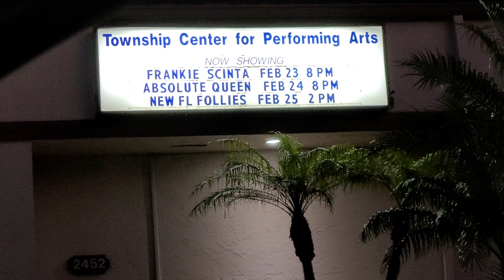1.) Driving to the Performing Arts Center of Coconut Crk - Feb.24th, 2024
In the Heart of Coconut Creek, amidst the glow of the Performing Arts Center, magic unfolded. Paul Piazzolla, a maestro of hospitality, had thrown open the velvet doors, welcoming us to a night where legends echoed and spirits soared. This wasn't just a concert; it was a coronation – a celebration of Freddie Mercury and the immortal band, "Queen," rekindled by the electrifying tribute act, "Absolute Queen."
The stage pulsed with an out of world energy. Dazzling lights danced, painting the air with vibrant hues, as the band emerged – a constellation of talent mirroring the brilliance of their idols. Martyn Jenkins, the charismatic frontman, channeled Freddie's very essence. His voice, a soaring phoenix, ignited the first chords of "Bohemian Rhapsody," and the audience, transformed into a sea of swaying bodies and rapturous faces, erupted.
The music wasn't merely played; it was "lived!"  Each note resonated with the passion, the drama, the sheer audacity that defined Queen. "We Will Rock You" became an anthem, fists pumping in unison, voices roaring the defiant chorus. "We Are the Champions" echoed with a triumphant swell, uniting hearts in a shared moment of invincibility. And then, the poignant hush as "Somebody to Love" filled the air, a ballad that resonated with raw emotion, leaving no eye dry.
But "Absolute Queen" wasn't just about replicating the music. They captured the spirit, the theatricality, the very essence of a "Queen" performance. Martyn, a whirlwind of charisma, strutted across the stage, channeling Freddie's flamboyant spirit with every flamboyant flourish. The band, a tightly woven tapestry of talent, mirrored every nuance, every guitar solo, every operatic flourish with uncanny precision.
The night pulsed with a timeless energy, transcending generations. Youngsters, introduced to the music through the "Bohemian Rhapsody" film, danced alongside seasoned fans who had witnessed the magic firsthand. The music bridged the gap, reminding us that true artistry transcends time and age.
As the final notes of "Radio Ga Ga" faded, the applause echoed, a thunderous testament to the power of music, of legacy, of the enduring magic of "Queen."  We left the Performing Arts Center that night not just entertained, but transformed. "Absolute Queen" had reignited the flame, reminding us why Freddie Mercury remains a king, and "Queen," an eternal rock n' roll royalty. It was a night where music transcended tribute, becoming a celebration of life, love, and the sheer joy of rocking out. And for that, we owe a debt of gratitude to Paul Piazzolla, and the phenomenal "Absolute Queen," for gracing us with this unforgettable experience.  Thank you so very much Paul for the time and effort you put into this production, as well as the backstage tour you gave me, and not to forget the delicious treats of submarine sandwiches, potato salad, hues of wines, packaged snacks, etc., etc. shared with the staff and myself. You Truly Are An Amazing South Florida Legend Whose Strength And Stamina Has Enormous Impact On South Florida's Culture & Celebrations!!!👍🤩💪🎼🎸🎤😍🎹🥂🍾🥁🤸🏻‍♀️💃🏻🕺🏻💖